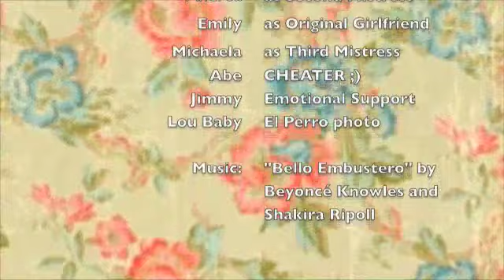Bello Embustero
Music video project for Spanish (:
Special thanks to Abe and Jimmy!! Oh and my dog Loubaby (: